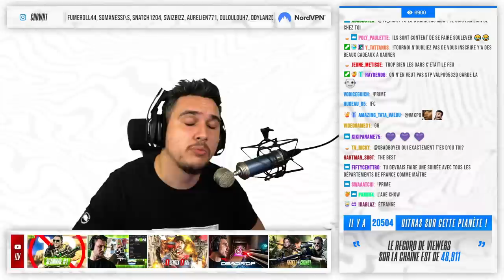Le BON et le MAUVAIS FRANCAIS sur Warzone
Dans cette partie sur Rebirth Island je vous montre les deux sortes de français sur Warzone. Les deux extrêmes : les tryharders du dimanche, qui bougent pas de leur bâtiment et mes coéquipiers qui jouent dans la joie et la bonne humeur.